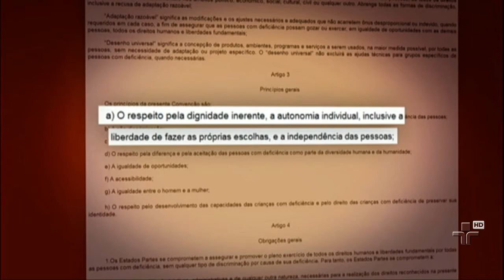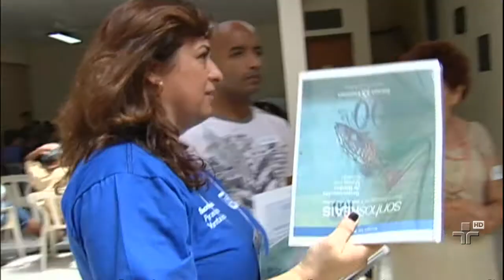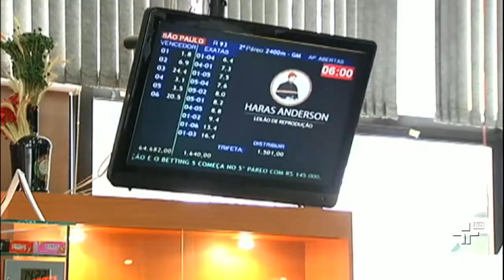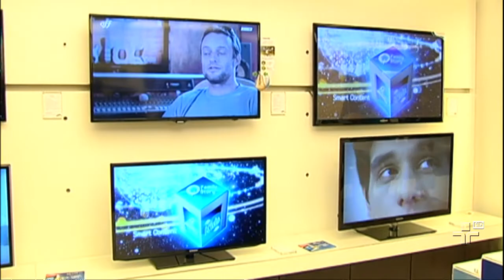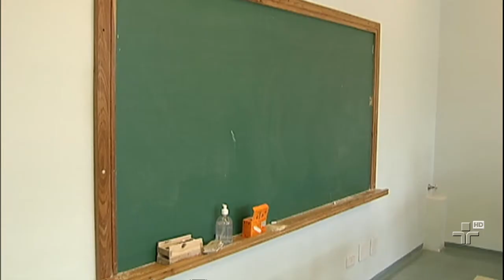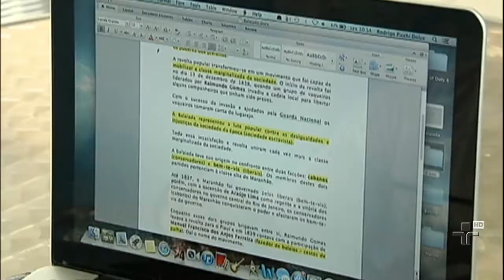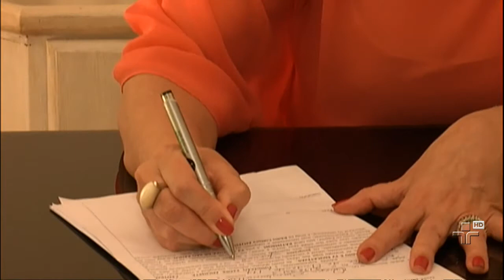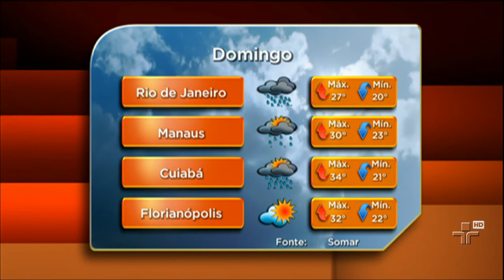JORNAL DA CULTURA 02/03/13 - 2° BLOCO